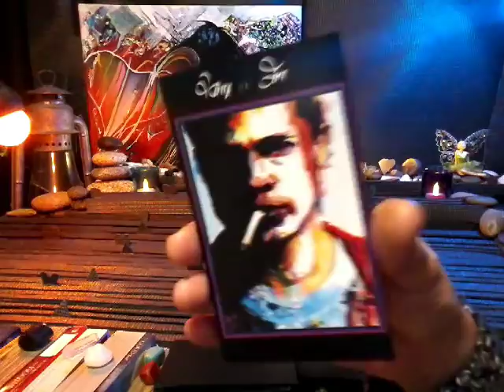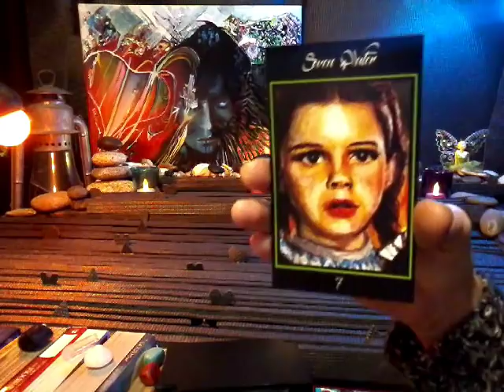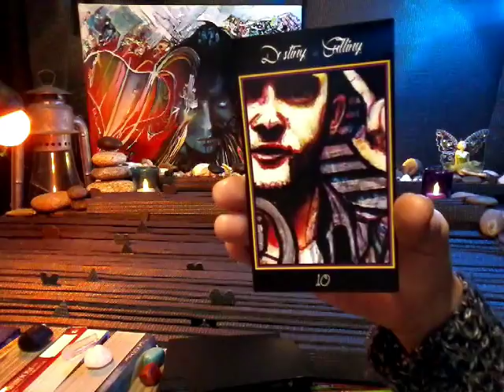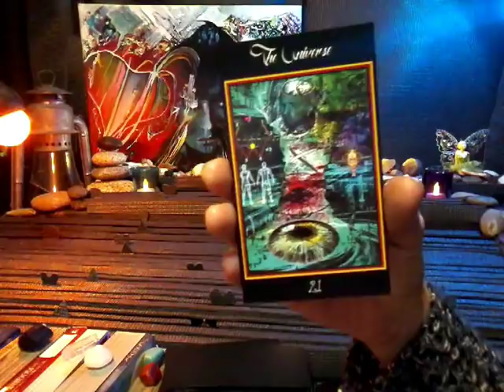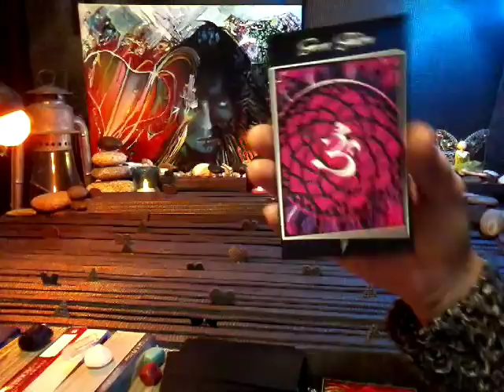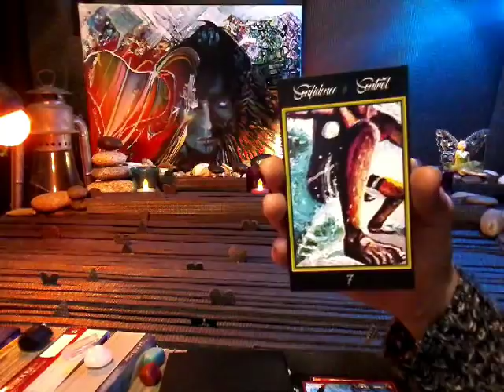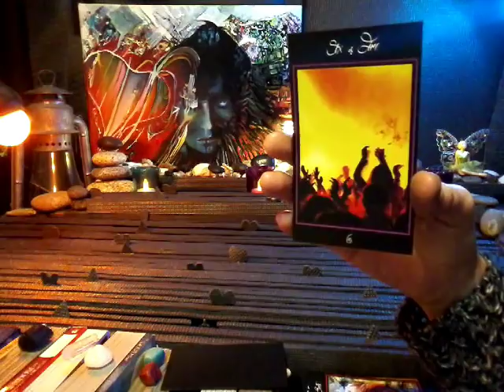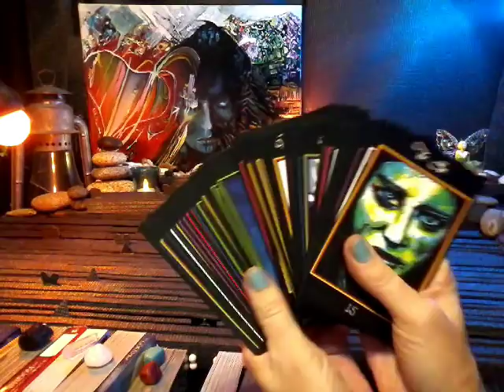nfgctarot NFGC TAROT CARDS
Sorry If I didn't get to your personal video as promised. I will try to get it to you no later than wed  xoxoxoxo
*note* I can't adjust the volumes.

Types of readings and prices:

1) General Reading~ Past, Present, Future~ 5 cards ~$15
3 cards main spread
1 card bottom of the deck
1 message from the universe

2) Celtic Wing (General)~13 + clarify cards if needed ~$30
11 cards main spread
1 bottom of deck
1 message from the universe

3) 11:11 Twin Flame~

5 cards for female aspect
5 cards for male aspect
3 cards for union energy
1 card for overall energy
2 cards for message from universe

5 cards for female aspect + 3 clarify cards per position (past, present & future)= 20
5 cards for male aspect + 3 clarify cards per position (past, present & future)= 20
3 cards for the union energies (foundation, crown & heart) + 2 clarify cards per position (male and female aspect)= 9
1 card from bottom of deck
2 cards for a message from the universe

4) Yin/Yang Reading ~

6 cards for feminine
6 cards for masculine
2 cards for union energy
1 card for overall energy
2 cards for message from universe

6 cards for feminine +  3 clarify cards per position (past, present & future) = 24
6 cards for masculine +  3 clarify cards per position (past, present & future) = 24
2 cards for union energy
1 card for overall energy
2 cards for message from universe

5) Divine Partnership Reading~

9 cards for feminine
9 cards for masculine
2 cards for overall energy
2 cards for message from universe

9 cards for feminine + 3 clarify cards per position= 36
9 cards for masculine + 3 clarify cards per position= 36
2 card from the bottom of deck
2 card for the message from the universe

6)  Crystal Ball ~ 26 + clarify cards if needed ~$60
25 cards= 5x5 grid featuring: distant past, recent past, present, near future and distant future).
1 card for message from universe